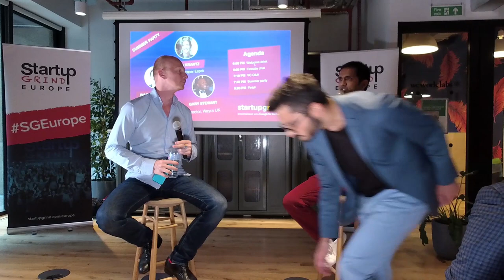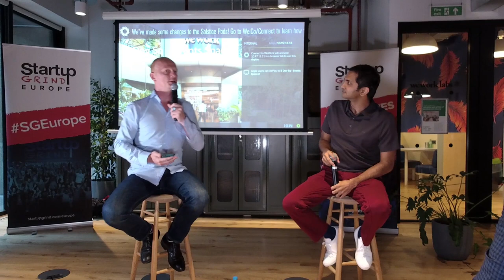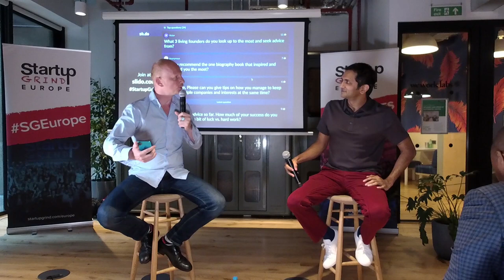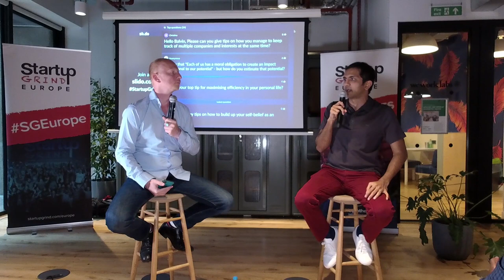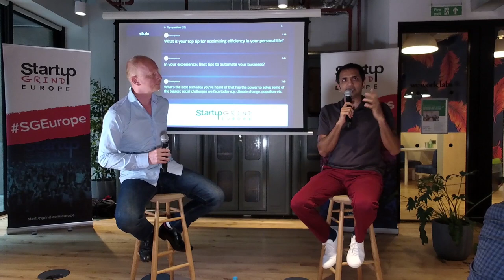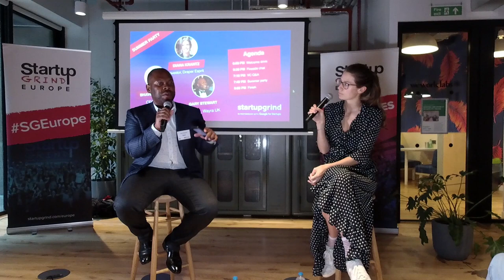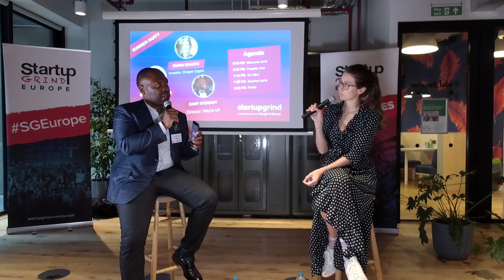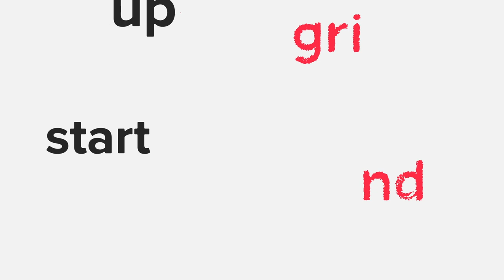Startup Grind Talk with Bhavin Turakhia, Diana Krantz & Gary Stewart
The highlight of the summer party was a fireside chat with serial entrepreneur Bhavin Turakhia and a VC Q&A with investor from Draper Esprit, Diana Krantz and Director of Wayra UK & Telefónica Open Innovation, Gary Stewart.

Serial entrepreneur Bhavin Turakhia (along with his brother Divyank at No 97 on India's Forbes Richest list with $1.6 billion) is driven by a passion for problem-solving and maximising efficiency through technology driven innovations. In the last 22 years, he has built 5 successful businesses, all driven by his belief that “it is our moral obligation to make an impact that is proportionate to our potential”.

At the age of 18 with a capital of $375 Bhavin started his first tech venture Directi with his brother. At 17, he co-founded Resellerclub, Logicboxes and BigRock, which he exited in a $160mn transaction in 2014. He is presently heading Flock - a suite of productivity apps, Zeta - a digital payments platform, and Radix - a leading registry for top-level extensions.

The fireside chat with Bhavin was moderated by Marian Gazdik, Director of Startup Grind London and Partner at IPM Growth.

Diana Krantz joined Draper Esprit’s investment team in 2017. Prior to that, she worked for Techstars and Rocket Internet. She previously worked at a London-based hedge fund and for the Council of Europe Development Bank in Strasbourg. Diana is from Sweden and has a degree in Economics and Business from University College London.

Gary Stewart is Director of Wayra UK and Telefónica Open Innovation. He is also an associate professor and the Entrepreneur-In-Residence at IE Business School in Madrid. Gary co-founded Nuroa.es, a Barcelona start-up that raised over €4M in funding before being sold to an Australian competitor. Before becoming an entrepreneur. Gary was the Executive Editor of The Yale Journal at Yale Law School. Gary was the Executive Editor of The Yale Journal at Yale Law School.